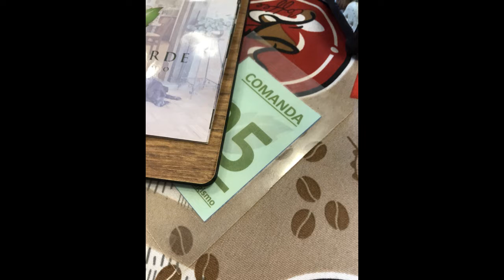Café, floricultura e cemitério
No dia de finados fomos tomar café na floricultura e depois passamos no cemitério...